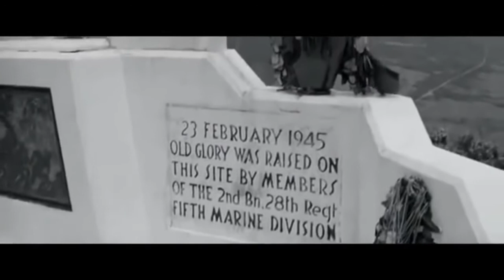After Ending Paramount Pictures 2006